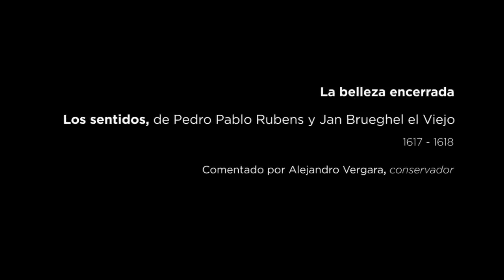Obras comentadas: Los sentidos, Pedro Pablo Rubens y Jan Brueghel el Viejo (1617)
Con motivo de la exposición "La belleza encerrada. De Fra Angelico a Fortuny", Alejandro Vergara, Jefe de Conservación de Pintura Flamenca y Escuelas del Norte, comenta la obra "Los sentidos", de Pedro Pablo Rubens y Jan Brueghel el Viejo, (1617).

Esta serie formada por cinco tablas, fue realizada por Brueghel, con la colaboración de Rubens para las figuras que personifican los cinco sentidos. Brueghel las concibió, según Ertz, con un orden armónico y simétrico. El centro lo ocupa El Oído con la ninfa vuelta hacia el espectador. Las diosas representadas en La Vista y El Olfato que ocuparían el primero y quinto lugar, en los extremos, miran hacia el centro y están enfrentadas con El Tacto y El Gusto, tercera y cuarta tablas de la serie. Es el más importante conjunto conocido de este tema, fuente de inspiración para numerosos pintores y un bello ejemplo del género de «los gabinetes de pintura». Para Díaz Padrón es indudable su vinculación con los archiduques Alberto e Isabel Clara Eugenia, gobernadores de los Países Bajos y grandes mecenas. Es reveladora la inclusión en La Vista del retrato doble de los archiduques sobre la mesa ante el ventanal, que permite ver la fachada de su palacio en Bruselas, el retrato ecuestre de Alberto y el águila bicéfala, símbolo de los Habsburgo, y la representación de otros dos palacios de los archiduques, el de Mariemont en El Oído y el de Tervuren en El Gusto. Además en El Oído, el libro de partituras está firmado por Pietro Philippi, organista de los archiduques, con el escudo de éstos. La mayoría de las pinturas, esculturas e instrumentos representados debía provenir de la colección archiducal, pero la falta de inventarios completos, la venta de parte de ella a su muerte y el incendio en 1731 del palacio de Bruselas dificultó la identificación de los objetos artísticos de los sentidos con la colección de los príncipes. Solo uno de ellos, La derrota de Senaquerib, pintura reprodu­cida en El Tacto, perteneció incon­testablemente al archiduque. Esta bellísima serie perteneció al duque Wolfgang Wilhem de Pfalz-Neoburg; quizá se la encargó a Brueghel o probablemente se la regalaron los archiduques, ya que él se la legó más tarde al cardenal-­infante, gobernador de los Países Bajos. Éste a su vez se la cedió al duque de Medina de las Torres y éste a Felipe iv, según reza el inventario del Alcázar de 1636: «Los Cinco Sentidos de mano de Rubens, las figuras y los paisajes, frutas [...] son de mano de Brueghel. Son los que dio al Cardenal Infante el duque de Neoburg y éste al duque de Medina de las Torres y él dio a S.M». En los siguientes inventarios de palacio de 1666, 1686, 1700 y 1734, se omitió la participación de Rubens, reconocido solo recientemente en los estudios de Müller-Hofstede y Díaz Padrón. Se salvaron del incendio del Alcázar en 1741 y se repartieron entre el Palacio Nuevo y el del Buen Retiro y están en el inventario del Museo del Prado desde 1849.

THE FIVE SENSES, PETER PAUL RUBENS AND JAN BRUEGHEL THE ELDER, (1617), BY ALEJANDRO VERGARA

On the occasion of the exhibition Captive Beauty from Fra Angelico to Fortuny, Alejandro Vergara, Chief Curator of Flemish and Northern School Paintings at the Museo Nacional del Prado comments on the work The Five Senses, Peter Paul Rubens and Jan Brueghel the Elder, (1617).